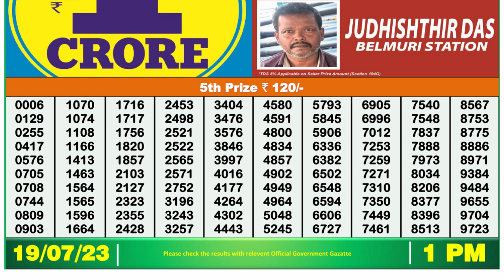Dear Lottery Sambad 1pm today 19.07.23 Nagaland State Lottery Result